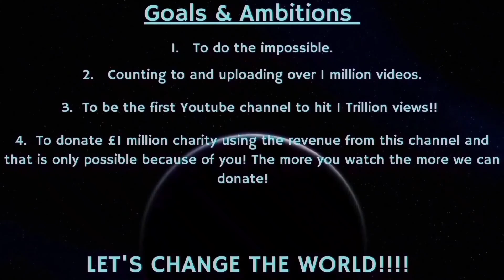Counting to ONE MILLION!!, This is Number 85,731